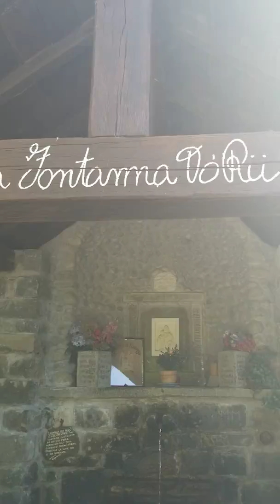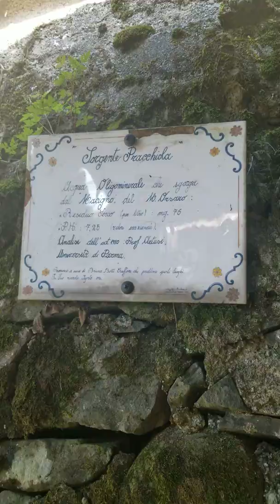Secret Fountain, Tuscany Mountains